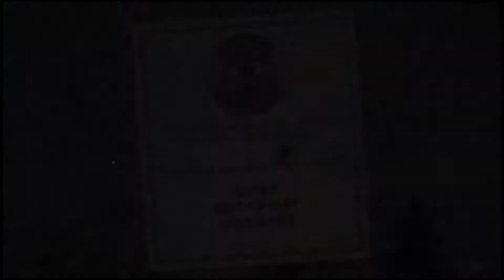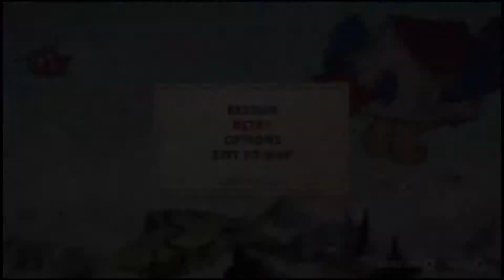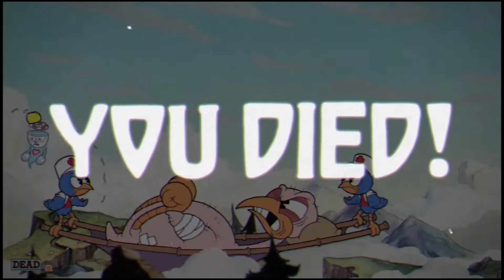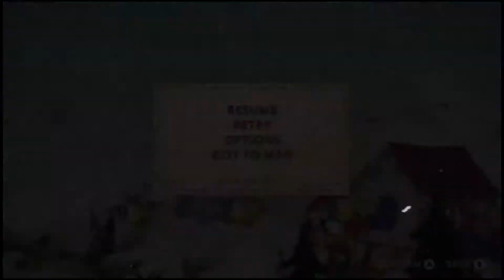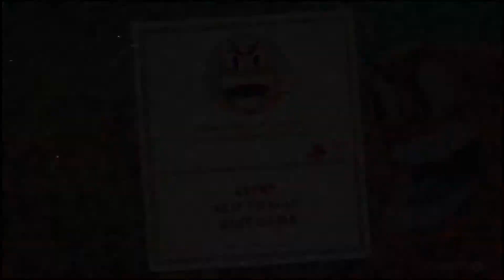Cuphead: Is this the End ??